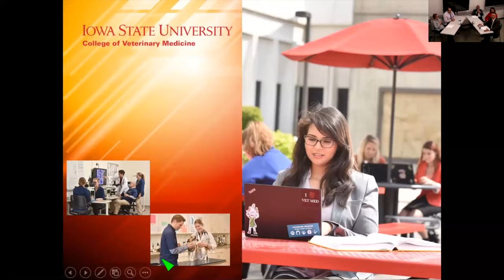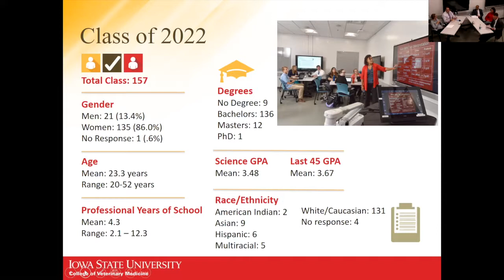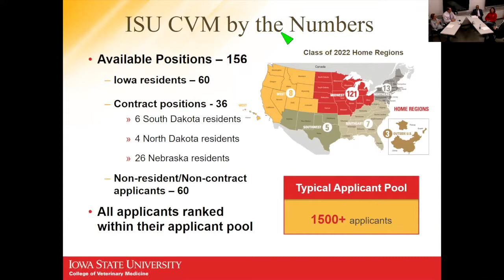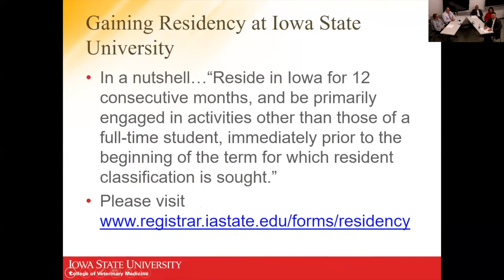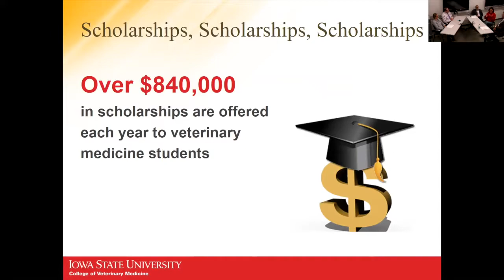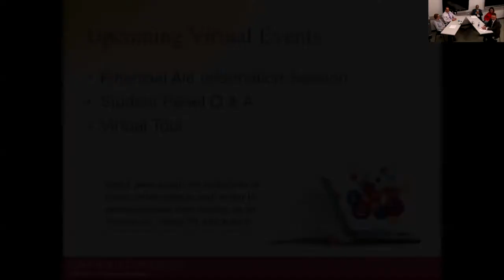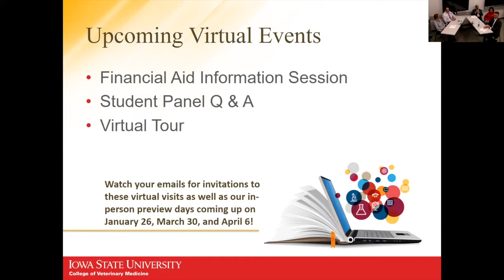CVM Dean, Dr. Dan Grooms, and friends!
Learn more about our college and the programs we offer. Upcoming videos will be financial aid, student panel, and live virtual tour.